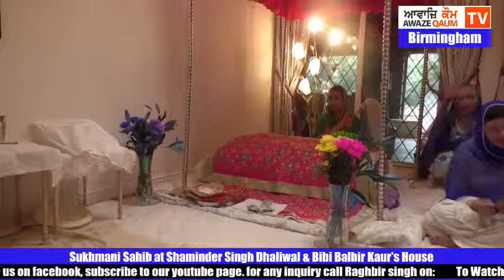Sukhmani Sahib at house of Shaminder Singh Dhaliwal & Bibi Balbir Kaur